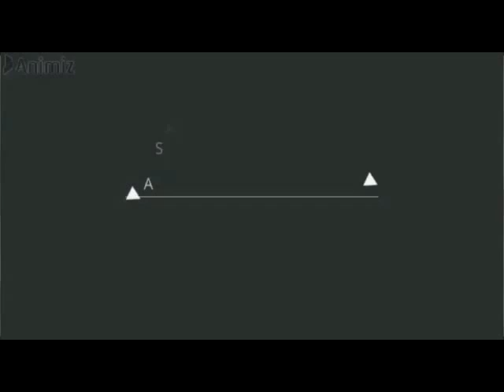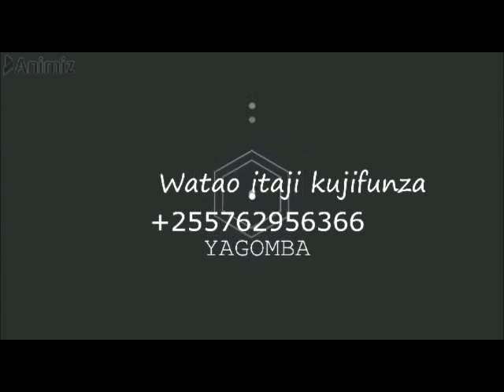SABABU ZA KUKU WA KIENYEJI KUACHA MAYAI YAKE NA KUONDOKA